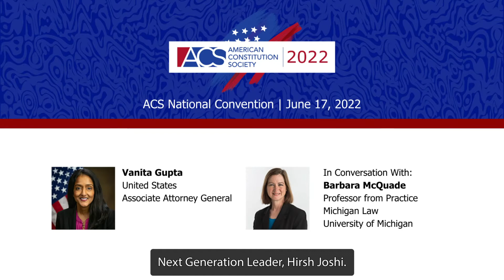ACS 2022: Vanita Gupta in Conversation with Barb McQuade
United States Associate Attorney General Vanita Gupta joins Michigan Law Professor from Practice Barb McQuade for a discussion as part of the American Constitution Society's 2022 Annual Convention on Friday, June 17 in Washington, D.C.